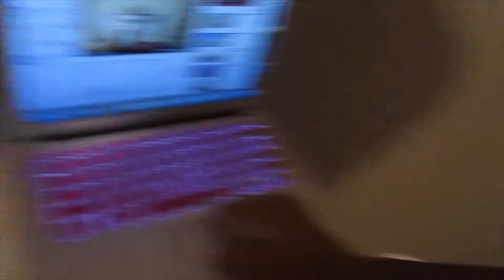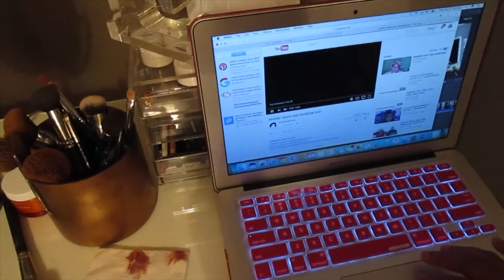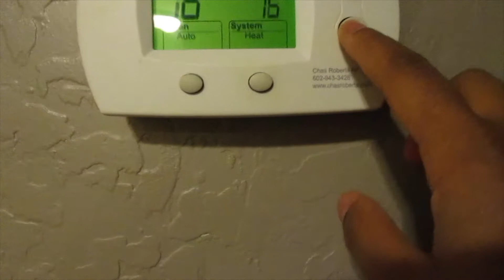VLOGMAS DAY 6-7 / HELP ME PLEASE!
MY NAME IS EBONY AND I AM A FULL TIME STAY AT HOME WORKING MOM. I HAVE THREE BEAUTIFUL DAUGHTERS NAME SEPREE, LUXARY AND MY YOUNGEST HALO.  I DO HAULS, VLOGS , DIY AND CHALLENGE VIDEOS.